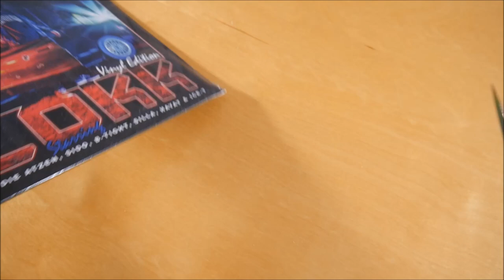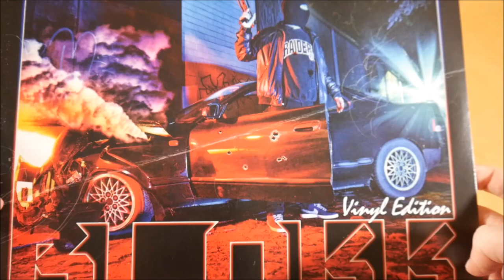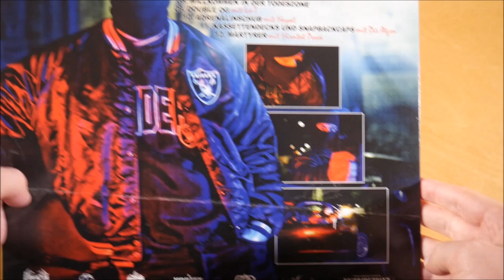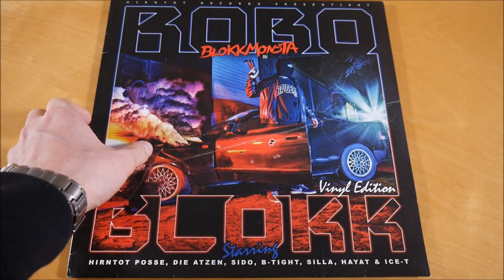Blokkmonsta - Roboblokk Vinyl Unboxing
In diesem Video zeige ich euch die Roboblokk Vinyl von Blokkmonsta.
► Hier könnt ihr das Album kaufen:
Weitere Musik von Blokkmonsta

✘►ALBUM INFOS
Blokkmonsta - Roboblokk
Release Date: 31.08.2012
Kaufpreis: ? €

Roboblokk Vinyl Inhalt:
- Album Vinyl

Roboblokk Tracklist:
01. Retro
02. Jäger & Sammler
03. Blitzlichtgewitter
04. Korrupte Welt (feat. B-Tight)
05. Roboblokk
06. Wir sind Monsta (feat. Silla)
07. Faxen mit den Jungs (feat. Sido & Hayat)
08. Willkommen in der Todeszone
09. Double OG (feat. Ice-T)
10. Adrenalinschub (feat. Hayat)
11. Kassettendecks und Snapbackcaps (feat. Die Atzen)
12. Märtyrer (feat. Hirntot Posse)

Roboblokk Info:
Das Album von Blokkmonsta erschien am 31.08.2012 über Hirntot Records.